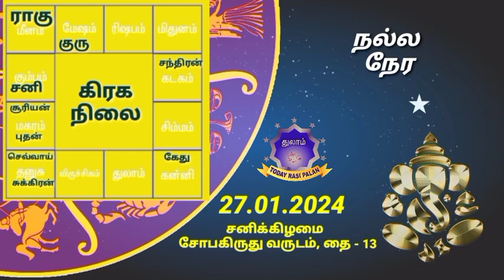27.01.2024 | Indraya Rasi Plan | THULAM | Today Rasi Palan |இன்றைய ராசிபலன் துலாம் Daily Rasi |Libra